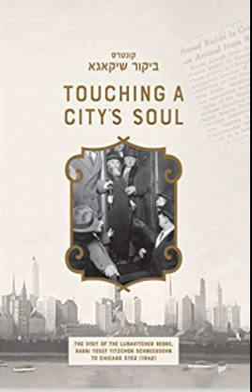Touching a City's Soul #20 | AUDIO | Mrs. Chaya Epstein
The maamarim that the Rebbe Rayatz - the previous Rebbe delivered during his 1942 visit to Chicago. Taught by Mrs. Chaya Epstein